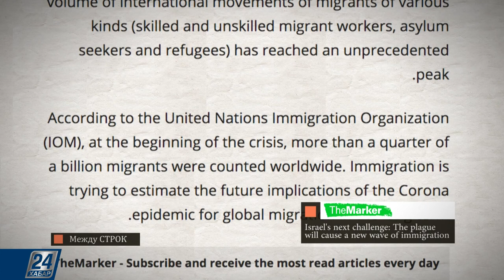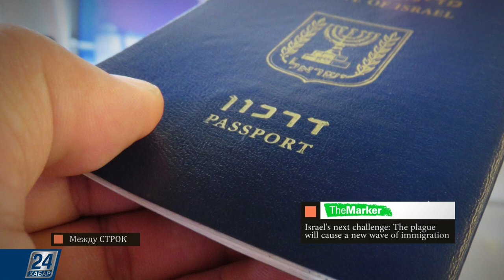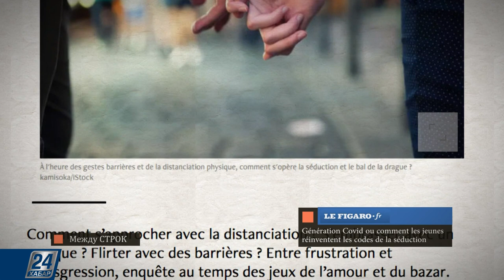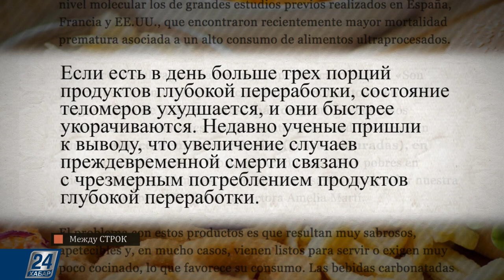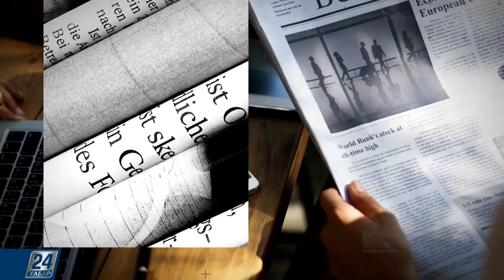Соблюдать социальное дистанцирование или строить отношения? | Между строк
Из материалов зарубежной прессы:

- Волна репатриации в Израиль: поток евреев, желающих вернуться на историческую родину, в 2020 вырастет в 3 раза;

- Соблюдать социальное дистанцирование или строить отношения? Молодые европейцы выбирают контролируемую беззаботность;

- Еда, от которой мы стареем: чрезмерное потребление продуктов глубокой переработки ускоряет старение клеток.